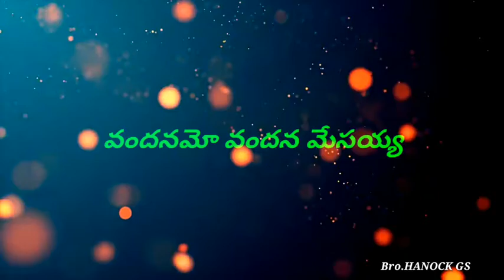సీయోను గీతము/115 వందనమో వందన /బేతెల్ ప్రార్ధన మందిరం రాజపేట /BR Hanock gs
song:BR hanock GS
key: BR Timothy